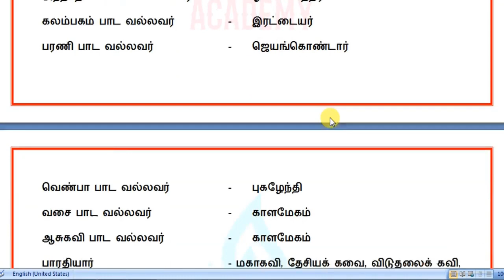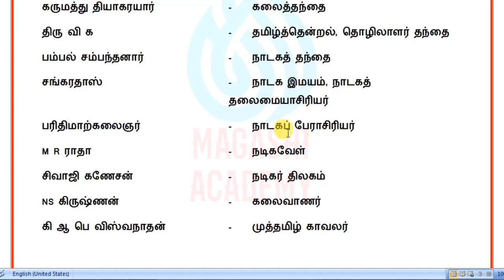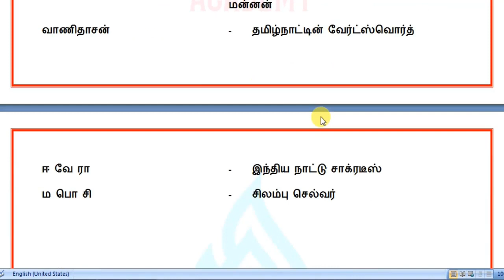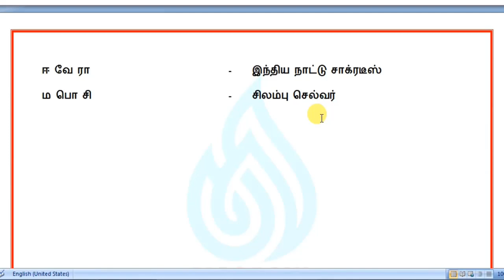PART 8-UNIT 8-தமிழ் இலக்கிய வரலாறு-TNPSC GROUP 2-GROUP 4-TNPSC GANESH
UNIT 8-தமிழ் இலக்கிய வரலாறு-TNPSC GROUP 2-GROUP 4